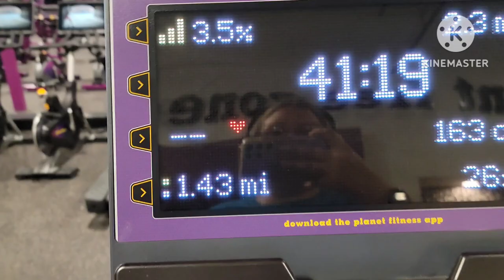Got up early, short vlog